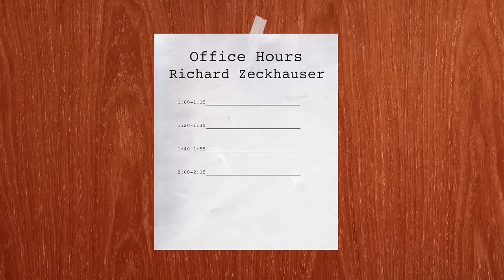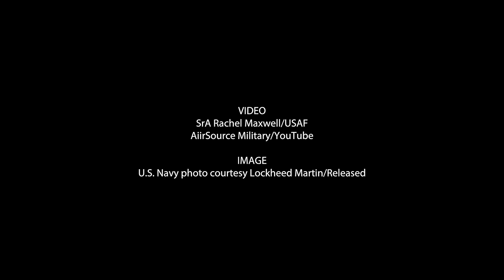Richard Zeckhauser: Is the Air Force About to Make a Big Mistake?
Richard Zeckhauser, Frank P. Ramsey Professor of Political Economy at Harvard Kennedy School, sits down with Aroop Mukharji to talk about everything from how to test your optimism to eating salmon and saving the Air Force money.